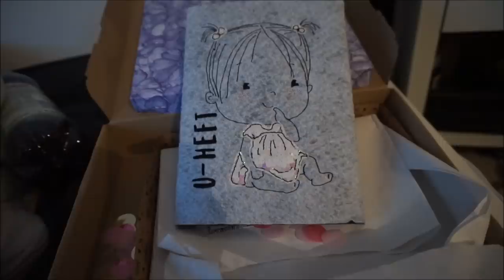VLOG | Babywäsche waschen & sortieren || Schwanger mit 18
Hallo,

Packstation:
Maggie Bellmann
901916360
Packstation 106
23623 Ahrensbök